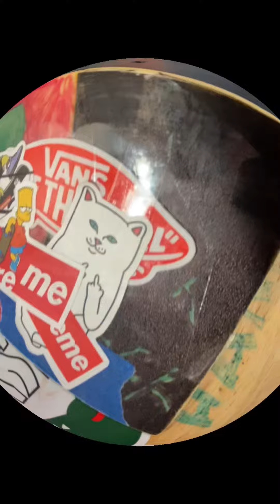NEW FINGERBOARD PARK